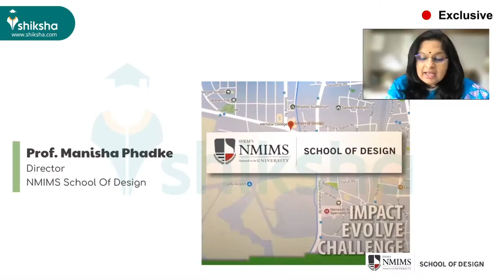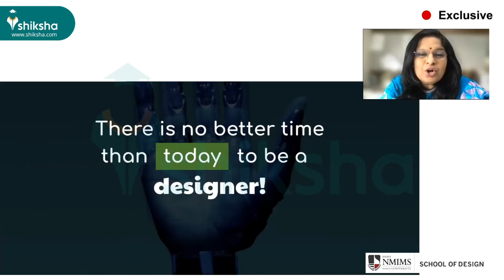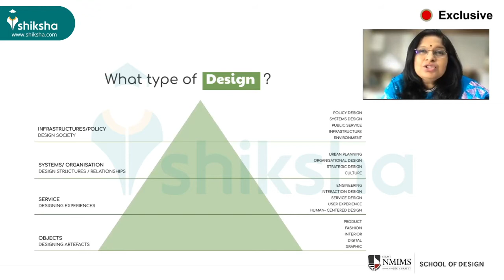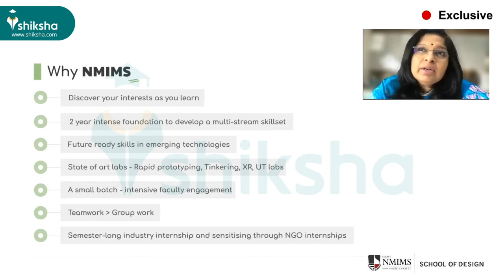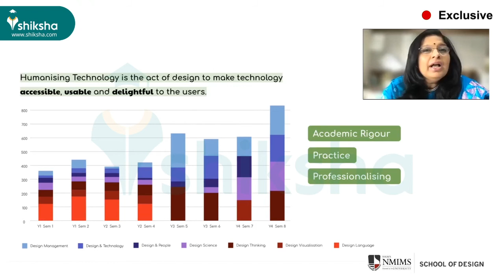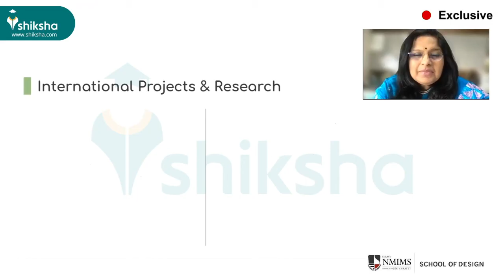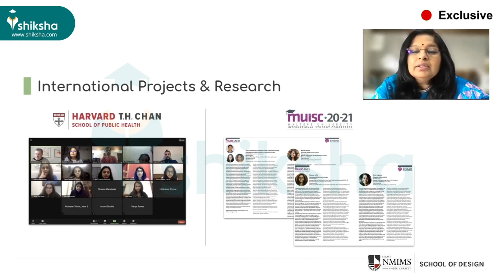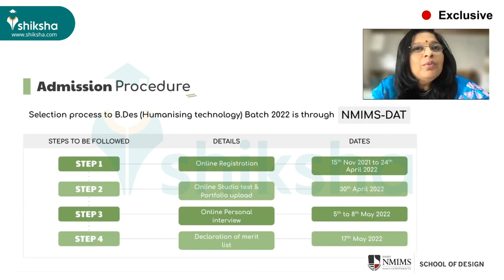All about NMIMS School of Design | Admission | Eligibility | Curriculum | Scope of Design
In an interview with Shiksha.com, Director NMIMS SOD Professor Manisha Phadke discusses Design as a career in depth. She goes into detail about NMIMS as a legacy, the curriculum, NMIMS's USPs, the entrance process, and the evaluation standards. Watch the entire video to learn everything there is to know about NMIMS School of Design.
0:00 Introduction
0:38 Why Design as a Career?
02:06 What does NMIMS SOD offer?
03:56 Curriculum
05:16 Scope of Design programme
06:30 International Exposure
07:24 Admission Process
08:35 Studie Test & Portfolio Exam details